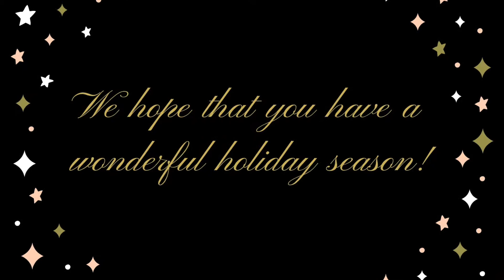Happy Holidays from Team Pacesetter!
Happy Holidays from Team Pacesetter's World Headquarters in Atlanta to you and yours.